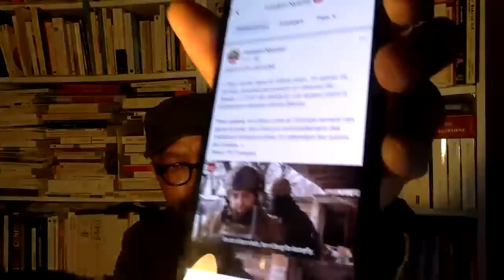TOUR DU MONDE DE L'AFRIQUE DES LIBERTÉS LE 17 FÉVRIER 2023